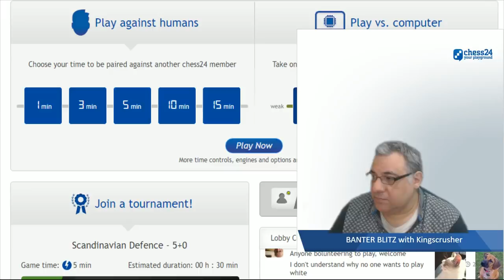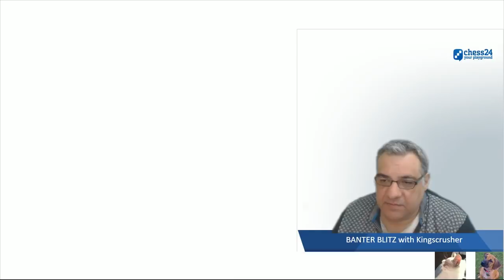chess24 Banter Blitz Chess with Kingscrusher